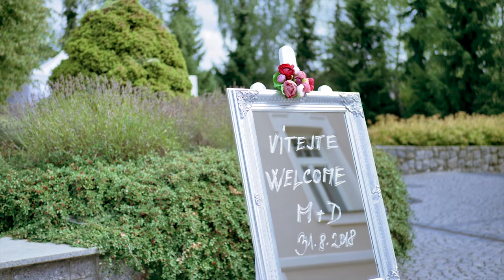Anglicko-Česká svatba David & Markéta ❤ | English-Czech wedding David & Markéta ❤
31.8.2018 si řekli své ANO David a Markéta. Celá svatba se odehrála v Hotelu Zámek Berchtold v obci Kunice ve Středočeském kraji.
 • Panasonic Lumux G7/14-42 + 25mm 1.7 • 4K  •Zhiyun Crane • DJI MAVIC PRO •